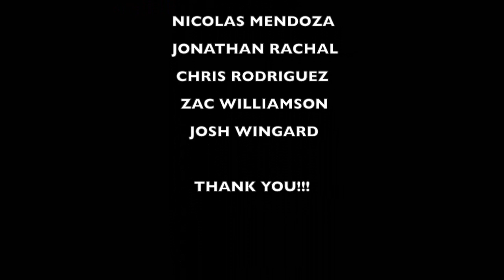TOP GUN 4K Review & Digital Giveaway